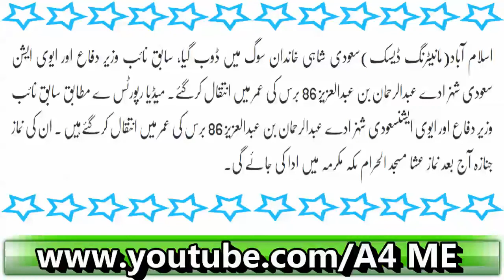Saudi Arab: Shahi Family| Shehzaday Ka Intiqaal| Latest Or Sad News